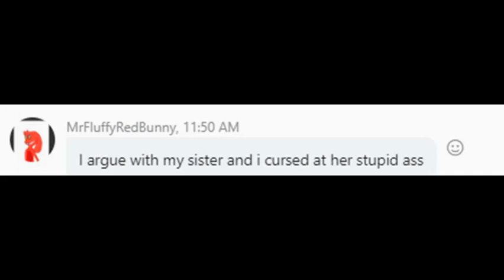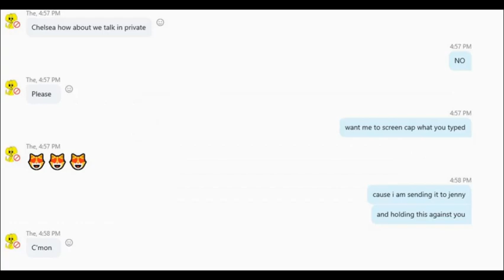Cupcakke is A Fucking Psychopath